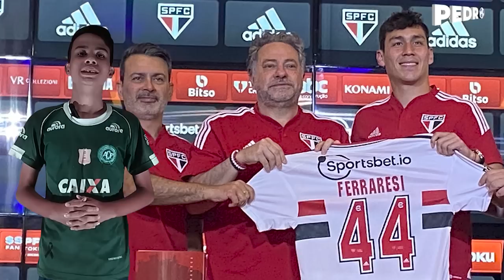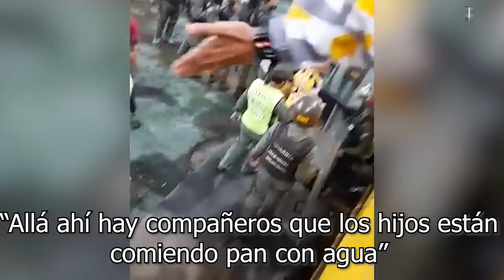"SAVARINO de los MEJORES de la MLS" | FERRARESI PRESENTADO: " EL BRASILEIRAO NO es un RETROCESO"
Golazo de Sergio Córdova a pase de Savarino. Ferraresi llevará a la 44. Rómulo Otero con dos partidos seguidos sin ganar. "Allá ahí compañeros que sus hijos comen pan y agua"